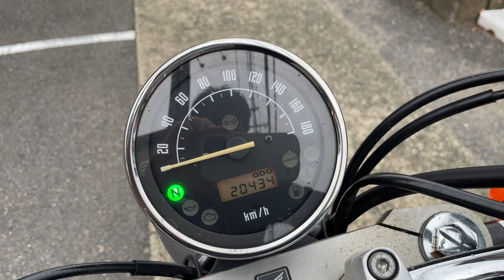VT400S 2011年 中古車 バイクショップ名:エナジーモータースタイル 東大阪店